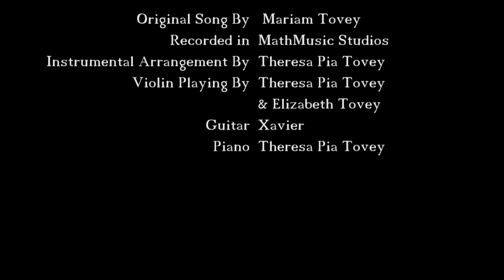I Will Love You Always - Mariam Tovey (Official Music Video)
Music Video by Mariam Tovey singing her original song "I Will Love You Always" that she wrote and composed.
Instrumental accompaniment arrangement by Theresa Pia Tovey

Directed and Filmed by Zeina Tovey

Recorded and sound engineered in MathMusic Studios

Edited and Animated by Taj Kachaamy

Drone Shots: Joseph Reichelt

Produced by Crown TEM productions

Executive Producers: Taj Kachaamy and Zeina Tovey

Fashion Designer: Theresa Pia Tovey

Piano: Theresa Pia Tovey

Violin: Elizabeth Tovey and Theresa Pia Tovey

Guitar: Xavier

Cast:
Mariam Tovey
Rafid Butrus
Elizabeth Tovey
Theresa Pia Tovey